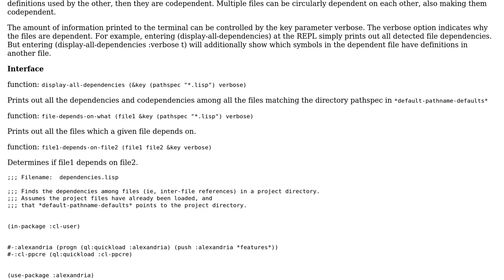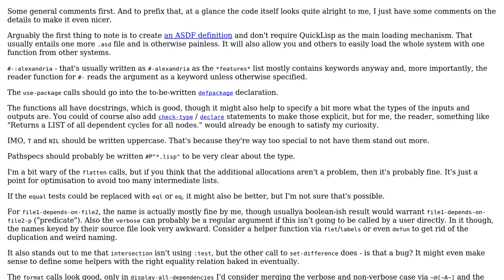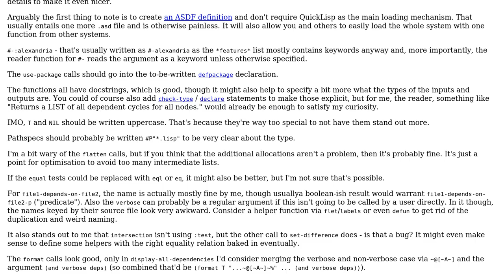Code Review: Detecting Dependencies in Common Lisp Project Files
With thanks & praise to God, and with thanks to the many people who have made this project possible! You are responsible for your own actions.